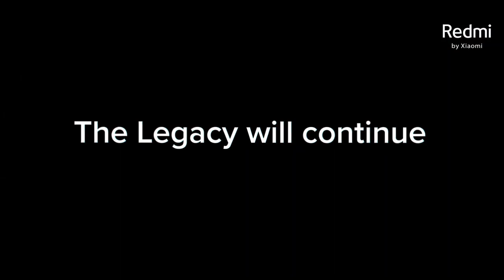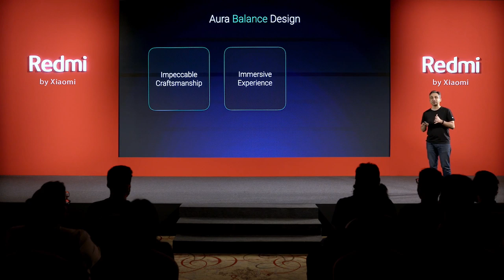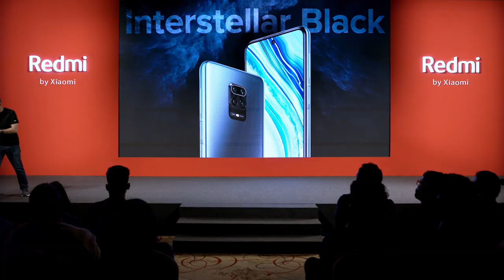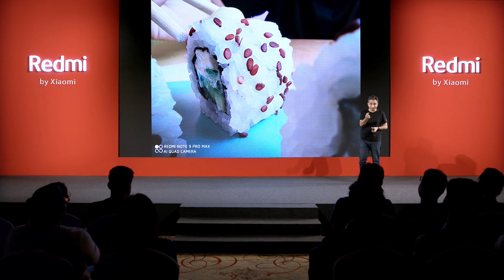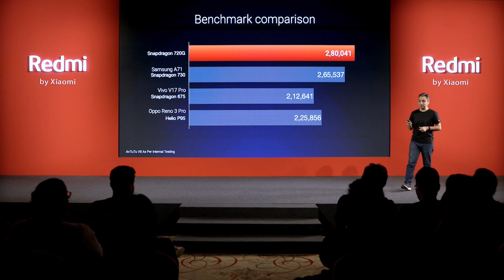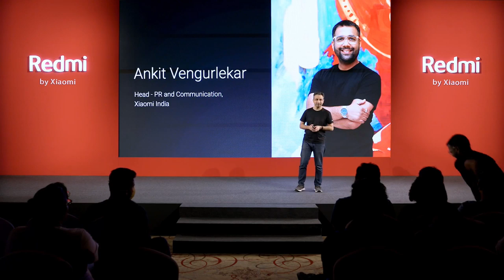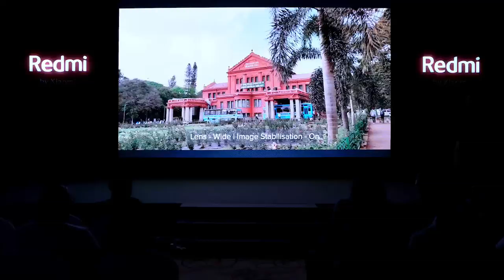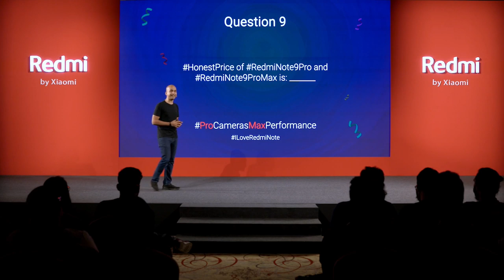Redmi's Biggest Online Product Launch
Join us live for the biggest ever Redmi online product launch! Participate in our giveaway and stand a chance to win prizes worth ₹9 Lakhs.

We're also giving away 9+9 of the latest RedmiNote devices.